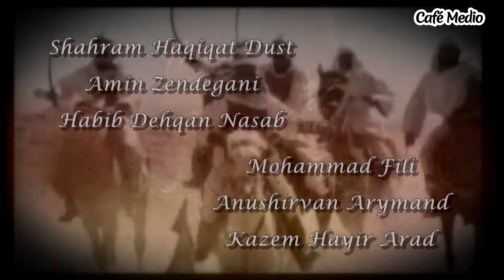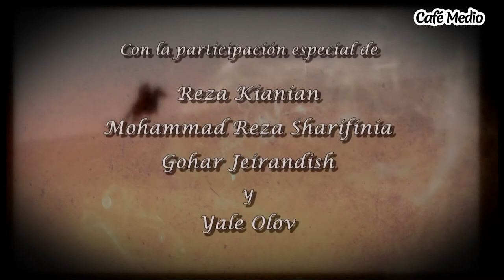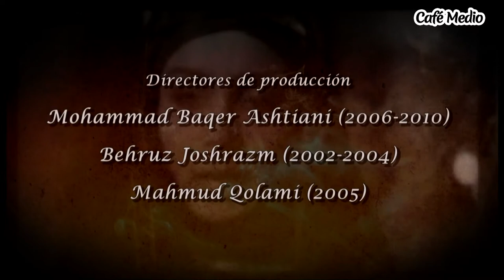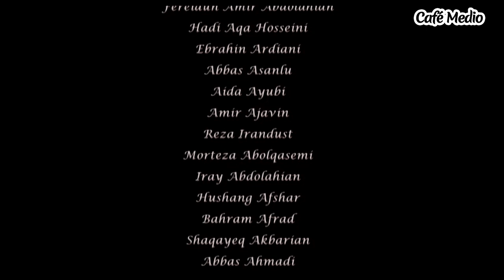Las crónicas de Mojtar - Episodio 34